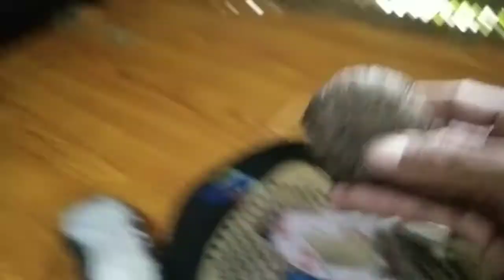Tips how to apply rugby to your shoes , sandals and other /Tumbas Buhay Vlogs